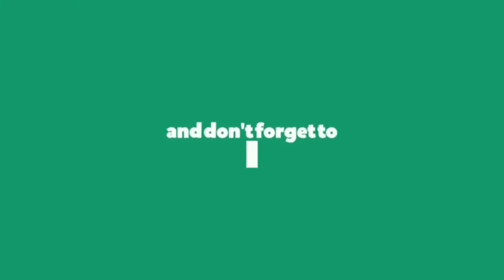Patna new Bus stand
Phone Pay install from this link and get 100
rupees instant👇

Buy Good product in best price
Onekart Download App now👇

such as criticism comment news reporting, teaching, scholarship and research.